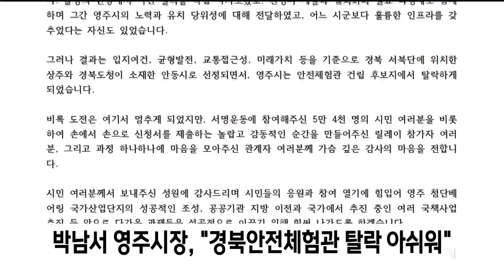박남서 영주시장, "경북안전체험관 탈락 아쉬워" / 안동MBC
2023/05/16 10:09:40    작성자 : 이도은

경북 안전체험관 건립 후보지가 상주와
안동으로 선정된 데 대해, 박남서 영주시장이 입장문을 발표했습니다.
◀ＥＮＤ▶

박 시장은 "영주시가 시민과 함께 2018년부터
안전체험관 건립을 준비해 왔다며,
시유지 10만 제곱미터를 무상 제공하고
선비세상과 관광 연계를 꾀하는 등
경쟁력을 갖췄지만 결국 선정되지 못했다"고
아쉬움을 나타냈습니다.

영주시는 선비세상 인근 부지에
관광 관련 공공기관 유치 노력를 계속
이어가겠다고 밝혔습니다.